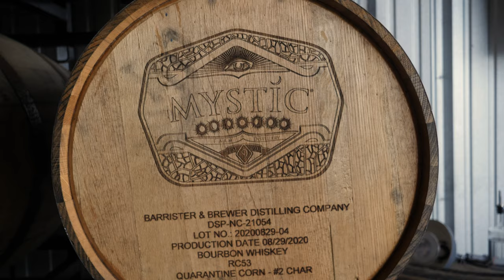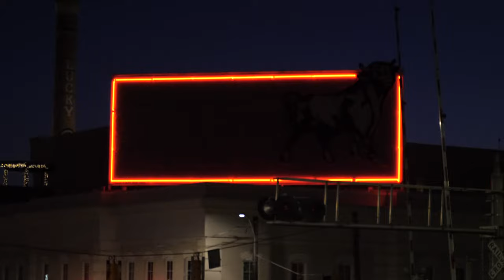Scottish Highland Games in Durham North Carolina at Mystic Distillery and Farm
In this episode of the vlog, Amy and I visit a bit of the Scottish highlands in Durham, North Carolina.  Mystic Distillery and Farm hosted a Scottish festival complete with Scottish dancing, sword fighting, haggis eating contest, whiskey, and of course, highland games.
After the festival we stayed the night in downtown Durham.  The American Tobacco Campus near the Durham Bulls stadium is on of our favorite places to shoot photographs and video.  We also took a nighttime stroll through downtown to take in the uniquely Durham vibe that we enjoy.